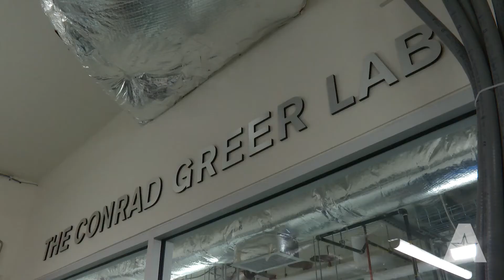UTA lab converts natural gas to liquid fuel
The Conrad Greer Lab at UTA converts natural gas into high-grade liquid fuels using a clean, cost-efficient process.  Greenway Innovative Energy gave UTA $750,000 to build the lab, where UTA researchers refined the process.  This technology could be a game changer in countries that lack access to petroleum.